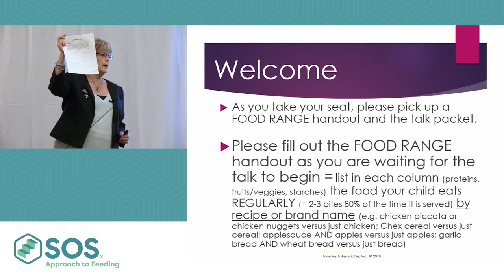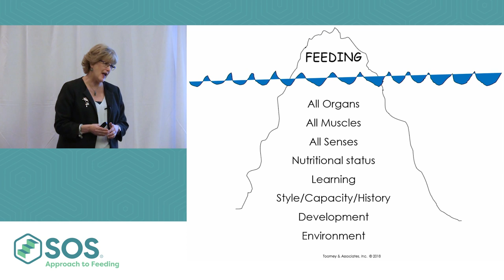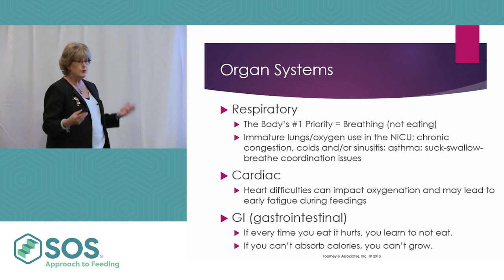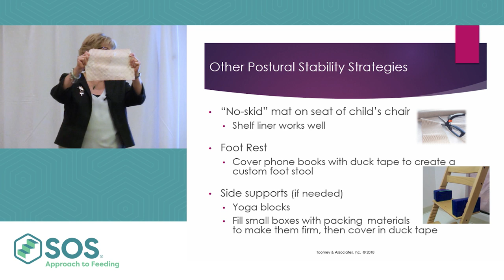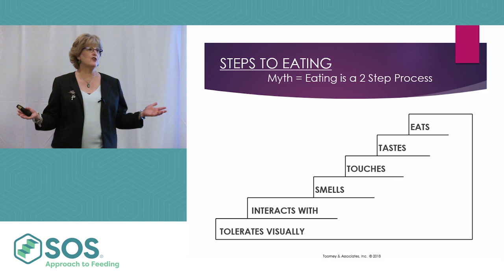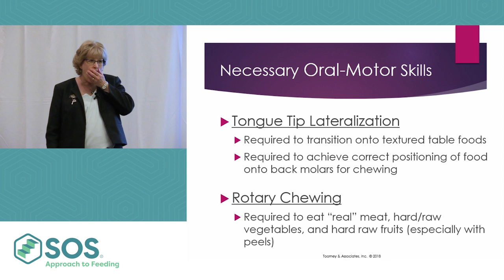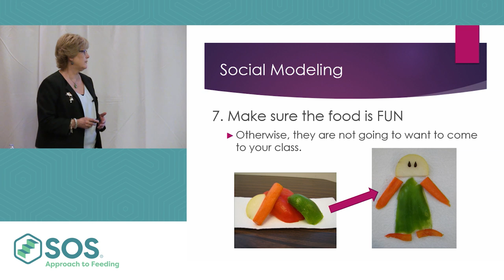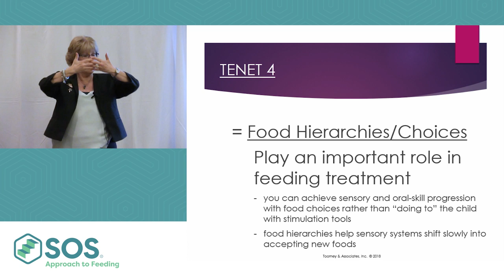SOS Approach to Feeding Parent/Caregiver Workshop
Do you have a Picky Eater?
Learn about the SOS Approach to Feeding from Dr. Toomey, the creator, and understand why children don’t eat well and leave with practical strategies for improving mealtimes in your home.